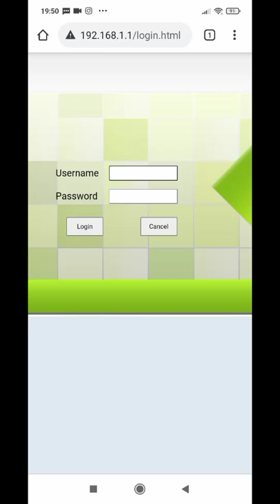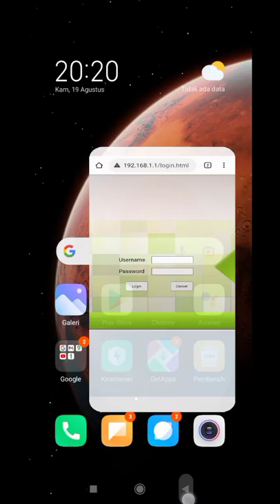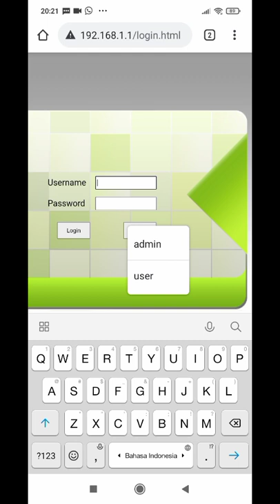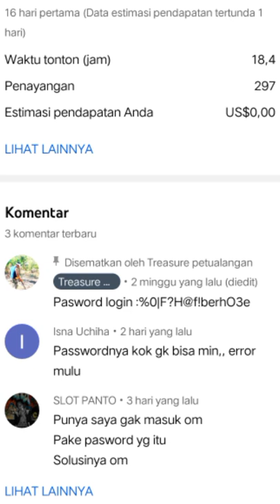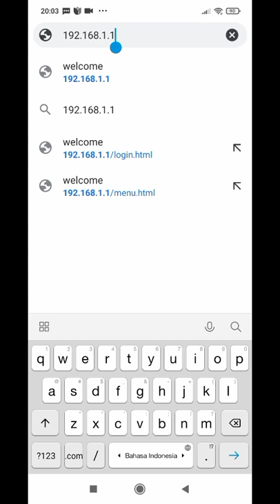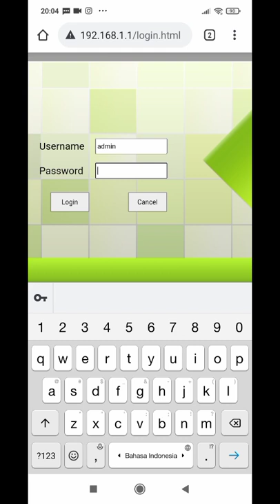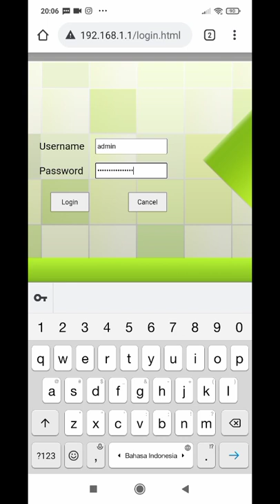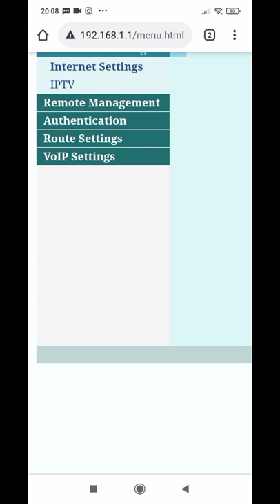cara lupa username dan password indihome fiberhome | tutorial indonesia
password untuk masuk;
%0|F?H@f!berhO3e
modem fiberhome,pasword admin,lupa password username indihome,